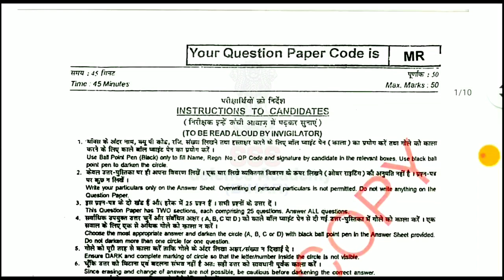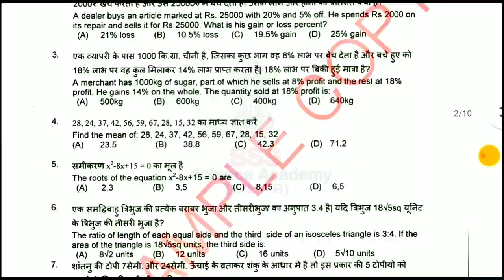Navy MR official sample paper solutions/Indian Navy MR previous year sample paper 2021/GK + science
Navy MR,SSR+AA (TDN-c) previous year Gk (2014 TO 2021) ebook/ Navy MR previos year GK question pdf

Note:-पेमेंट लिंक के माध्यम से पेमेंट करने के बाद आप स्क्रीन शॉट लेकर मेरे WhatsApp number पे भेज दीजिए /मेरी टीम आपको आपके WhatsApp number पे ebook PDF send कर देगी

Indian coast guard navik DB GD previous year GK (2014_2020)/Indian coast guard previous question pdf

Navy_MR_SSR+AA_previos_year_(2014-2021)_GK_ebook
airforce_group-C_previos_question
airforce_group-C_exam_analysis_2021